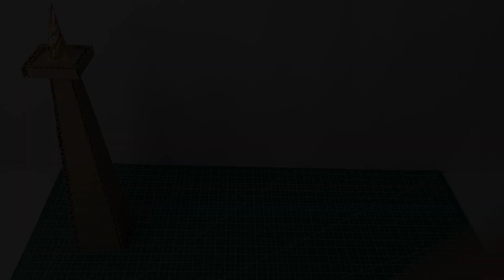Cara Membuat TUGU MONAS Dari kardus Bekas - simple cardboard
Selamat datang di channel ARDIAN1710
🎉 Di video kali ini saya akan menunjukkan cara membuat miniatur TUGU MONAS, monumen terkenal di Jakarta, dengan menggunakan bahan-bahan yang sederhana dan mudah didapat. 🏗️

Untuk memulai, Anda memerlukan beberapa hal. Pastikan untuk mengumpulkan beberapa karton, gunting, penggaris, pensil, lem, dan cat. 📦✂️📏✏️🖌️

 Mari langsung ke langkah pertama! , saya akan mengajarimu cara memotong dan membentuk karton untuk membuat berbagai bagian monumen. Penting untuk mengikuti pengukuran secara akurat untuk memastikan perakitan yang tepat di kemudian hari. 📐

 Lanjut ke langkah 2! , saya akan memandu Anda melalui proses perakitan dasar kokoh monumen. Ini akan memberikan stabilitas pada keseluruhan struktur dan membuatnya lebih tahan lama. 💪

 Setelah pangkalannya siap, saatnya membangun menara itu sendiri. , saya akan menunjukkan cara menumpuk dan merekatkan potongan karton tersebut, secara bertahap membentuk bentuk ikonik TUGU MONAS. 🗼🏰

Jangan lupakan detailnya!  saya akan mendemonstrasikan cara menambahkan fitur-fitur kecil, seperti jendela dan pintu, untuk membuat replika miniatur lebih realistis dan akurat. 🚪🖼️

 Sekarang, mari buat kreasi kita lebih menarik secara visual!  saya akan memandu Anda melalui proses pengecatan dan dekorasi monumen. Jangan ragu untuk menggunakan kreativitas Anda dan berikan sentuhan pribadi pada miniatur TUGU MONAS Anda. 🎨✨

Terakhir, , saya akan mengungkap mahakarya yang telah selesai dan membagikan beberapa pemikiran terakhir. Ingat, proyek ini adalah tentang bersenang-senang dan melepaskan jiwa seniman Anda. Jadi biarkan imajinasi Anda melambung dan nikmati prosesnya! 🌟🎨